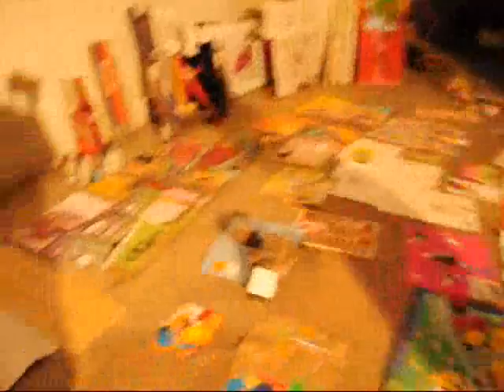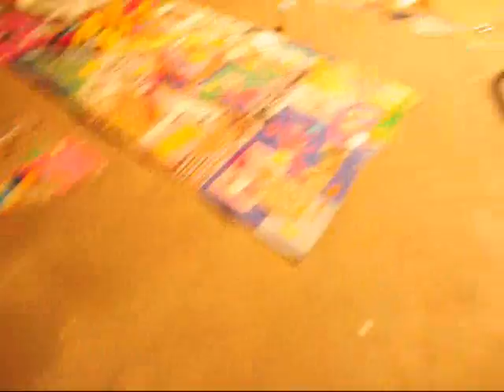San Antonio artist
Rex Hausmann and Joseph Almendariz look around Rex's studio with new Nikon DSLR D5000 in Video mode